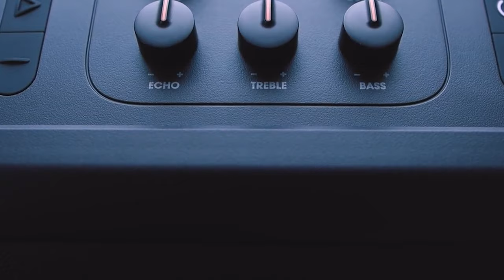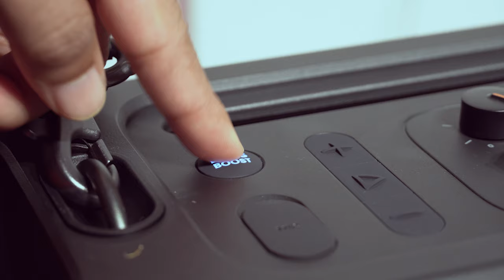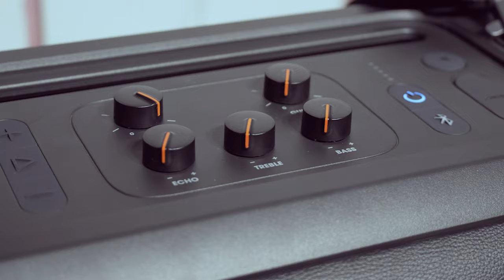JBL Partybox On The Go / JBL ON-THE-GO/ JBL Mic